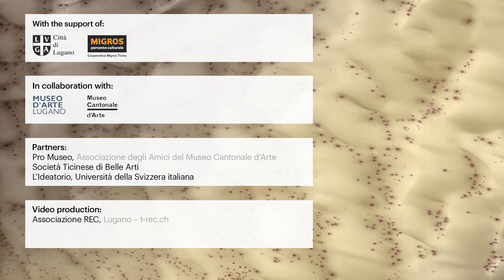Michel Agier - Is man alone? - Interview - Associazione NEL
Con il filo conduttore Visioni in dialogo sono organizzate una serie di giornate di studio, almeno due all'anno, su temi riguardanti arte e società, arte e identità, arte e scienza, arte e cultura, arte e metodo, con uno specialista di storia dell'arte, uno o più artisti internazionalmente conosciuti e un filosofo o storico o scienziato invitati a confrontarsi sul tema della giornata secondo un modello interdisciplinare. Il sito dell'associazione, oltre alle informazioni sulle sue attività, presenta ognuna delle giornate sui temi prescelti con informazioni preliminari e successivamente ne riporta i contenuti con brevi filmati delle conferenze, fotografie e biografie dei relatori.